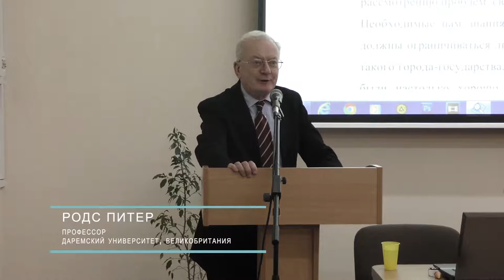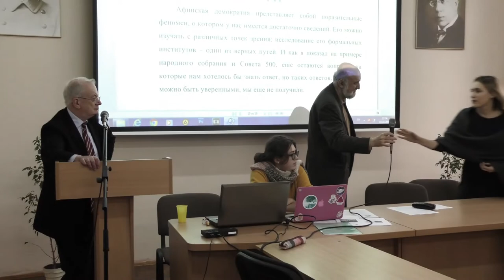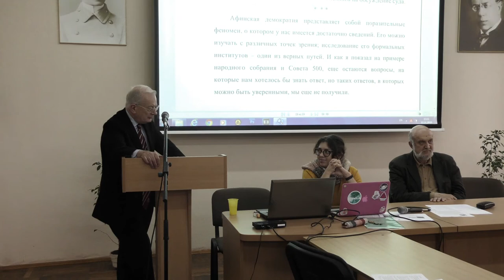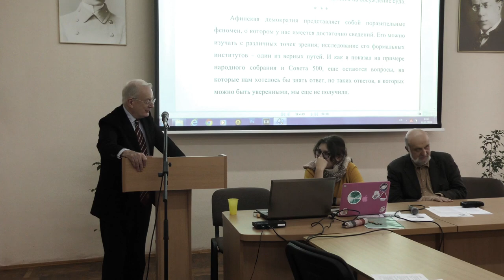Питер Родс. "Институты афинской демократии: Совет пятисот". Открытая лекция. БГУ, истфак, 2.11.2018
С открытой лекцией "Институты афинской демократии: Совет пятисот" перед студентами исторического факультета БГУ и участниками Международной научной конференции "Советская древность - 4. Всеобщая история в системе советской науки, культуры и образования" выступил профессор Питер Родс - один из крупнейших специалистов по афинской демократии, автор многочисленных монографий и статей.